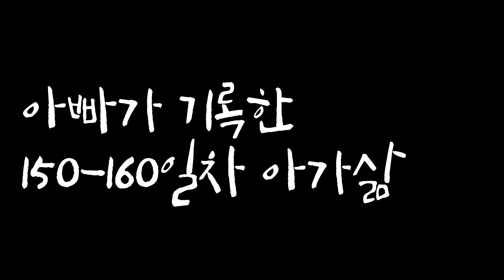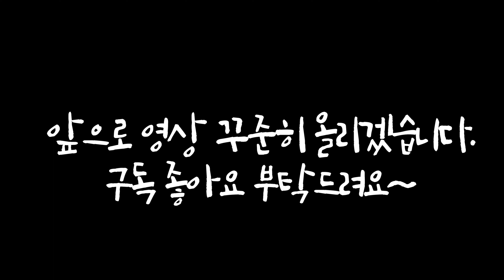난가끔 눈물을 흘린다.. 인생150일차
눈물에 젖은 우유를 먹는 인생150일차의 아이영상입니다.

주원아 아빠가 바뻐서 영상 업로드가 늦었네. 업로드 안한지 40일이 넘은거 같네 미안하다. 더..열심히살게.. 술도 줄이고.. 그럴게..

 a Little Clown at Champs-Elysees
 With you
 Hah, seriously
Going On a Blind Date
Flying SuperCorgi
I am a mischievous girl